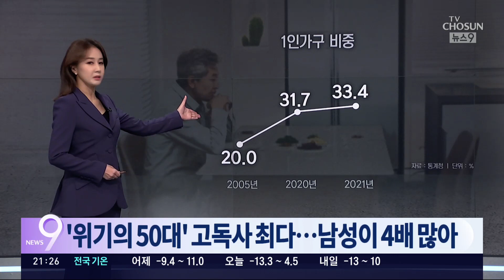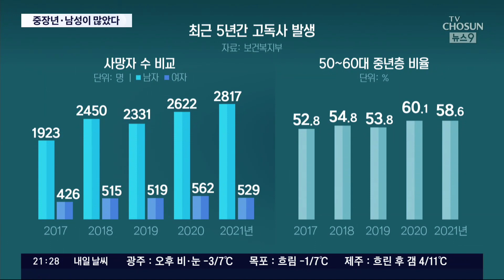'남성이 4배, 50-60대가 절반'…고독사 첫 실태 발표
여성보다 남성 고독사 가 많았고 5,60대 중년 층에서 심각한 걸로 나타났습니다. 특히, 이 고독사는 1인가구 증가와도 무관치 않았습니다. 보시다시피, 국내 1인 가구는 2005년 20%대에서 작년엔 33%까지 증가했습니다. 2050년엔 10가구 중 4가구가 1인 가구가 될 전망입니다. 소통 단절이 낳은 상황을, 차정승 기자가 좀 더 설명드리겠습니다.